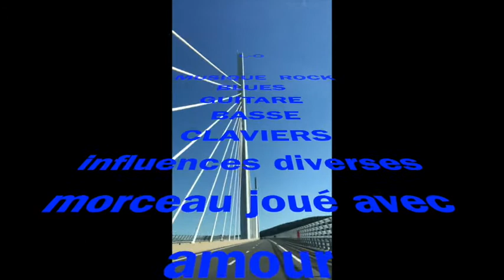Eau grise et bleue (L-O)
titre tirés des ponts, de Rimbaud